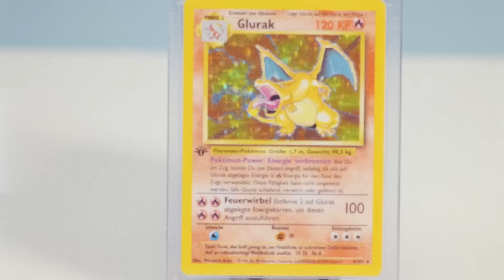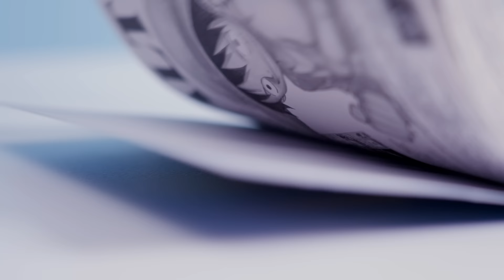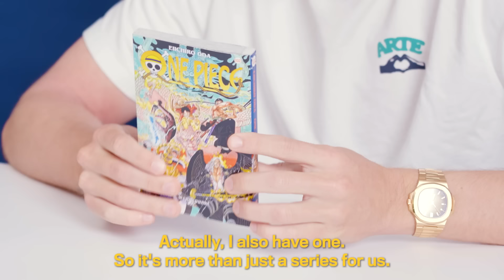10 Things BVB Midfielder Julian Brandt Can't Live Without | GQ Sports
There are a few things Borussia Dortmund's midfielder Julian Brandt can't live without. From his most beloved Pokemon card and classic mangas to his analog camera and Backgammon board, here are Julian's essentials.